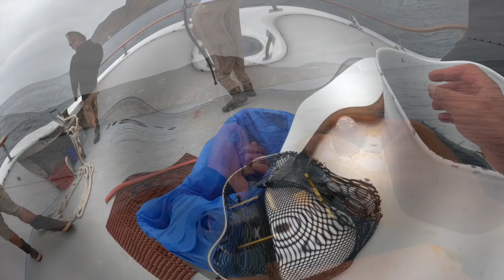Yellowtail on the Malihini, Caivo jigs & Hookup Baits.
Fishing Coronado's for YT and Cuda